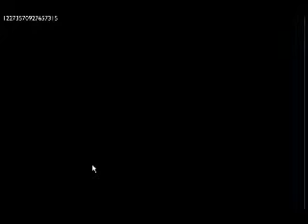WinterBell Gameplay ~ Orisinal.com Flash Game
I like  the cuteness of this game, it is simple and cute hehe ^^
Though I pretty bad in playing this *sweat drop*